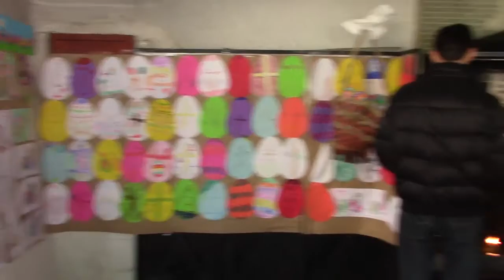Vaskrs u hramu Roždestva Hristovog 01. 05. 2016.